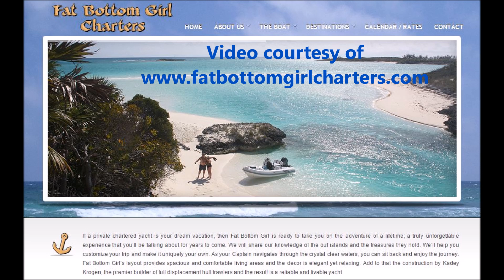Your own aquarium with a Kadey-Krogen!